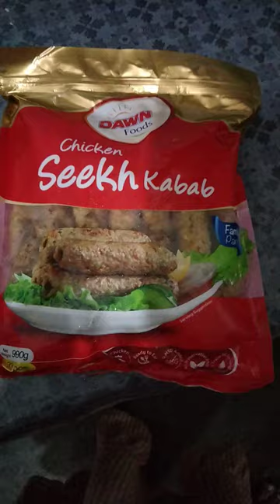dawnfoods seekh kabab